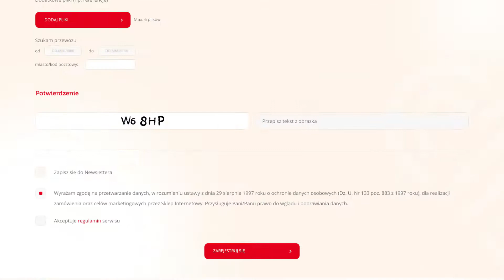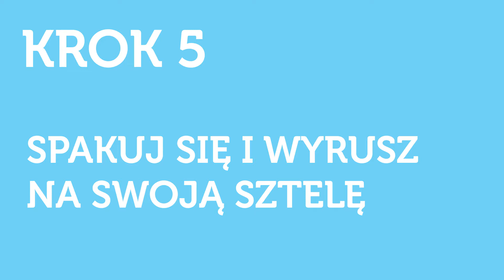Dobra Sztela Animacja 01